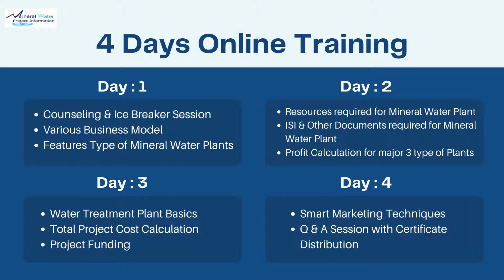Announcement of Packaged Drinking Water Business Training